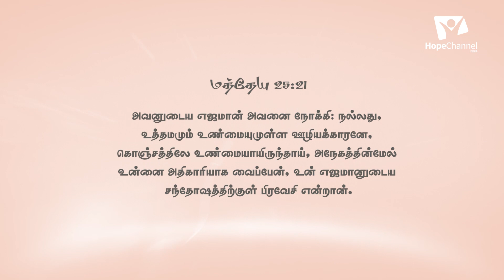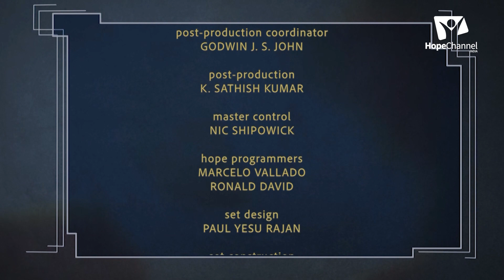12 Tamil Sabbath School 1st Quarter 2023 | Rewards of Faithfulness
God promises His people, earthly and eternal rewards according to their deeds. Such rewards furnish us with ample motivation to be faithful. All good works are fruits of faith that God gives, and the works of salvation are, in fact, given by God Himself.

Series: Managing for the Master - Till He Comes

Host: Pr. Immanuel Raj
Guests: Pr. Charles Raj Kumar, Pr. M. Johnson

Language: Tamil